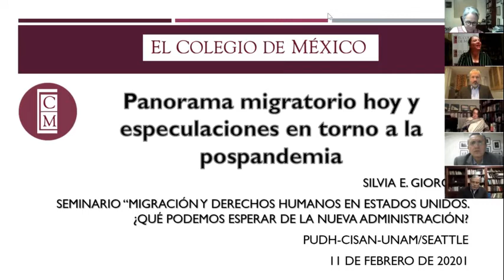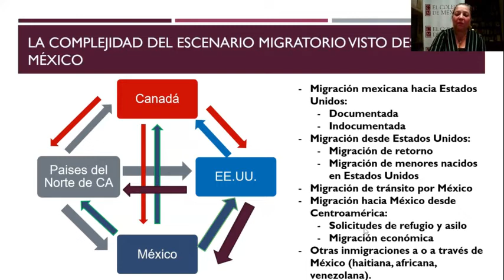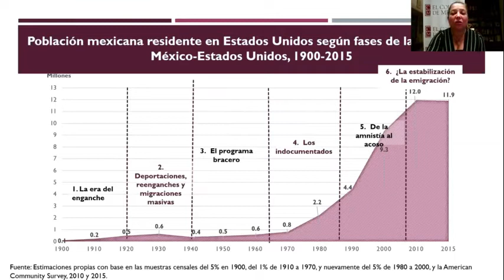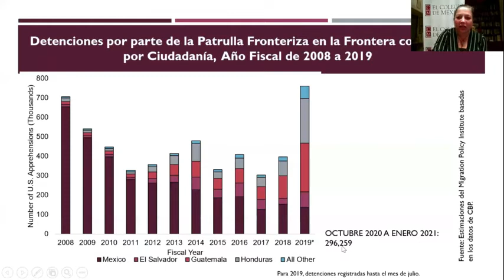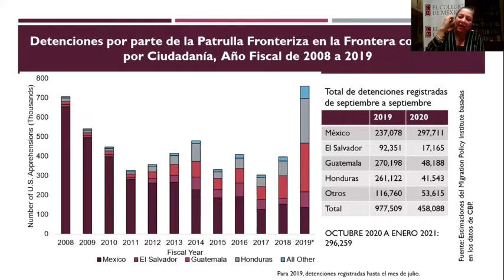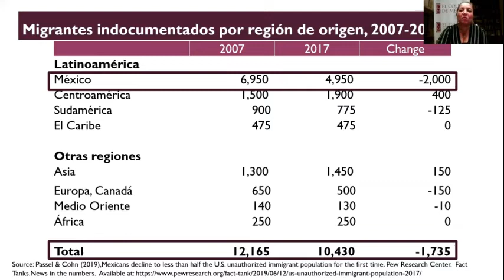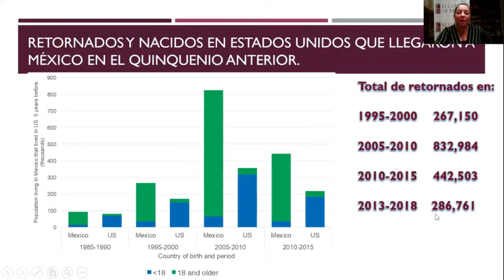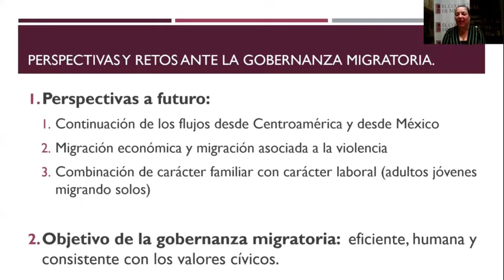Migración y Derechos Humanos en Estados Unidos | Qué podemos esperar de la nueva administración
Bienvenida: Jorge Madrazo | UNAM-Seattle
Moderadora: Graciela Mtz-Zalce Sánchez | UNAM-CISAN

Participantes:
Andrew Selee | Migration Policy Institute
Jorge Barón | Northwest Immigrants Rights Project
Silvia Núñez | UNAM-Los Angeles
Silvia Giorguli Saucedo | El Colegio de México
Manuel Ríos | Immigration Attorney Seattle
Edgar Corzo | ONU-Comité de Trabajadores Migratorios
Despedida: Luís Raúl González Pérez | UNAM-Programa Universitario de Derechos Humanos

Organiza: UNAM-Seattle, UNAM- Los Ángeles, UNAM-CISAN y UNAM-Programa Universitario de Derechos Humanos